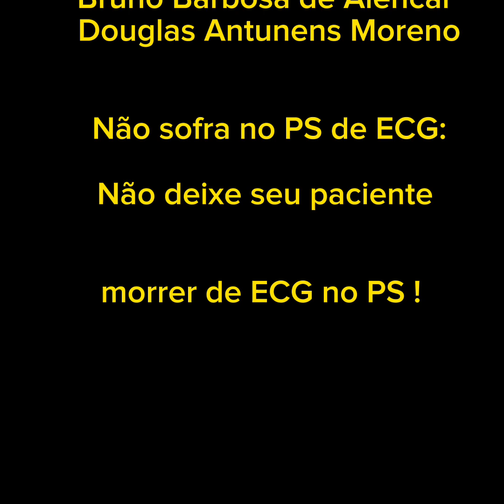Médico Recém-formado:CURSO: NÃO MATE SEU PACIENTE DE ECG no PS! suporte de 3 meses pelo WhatsApp!!!!